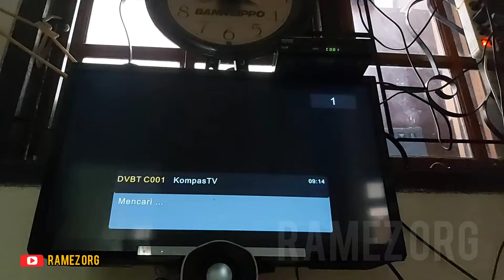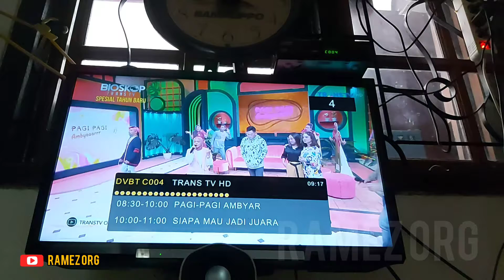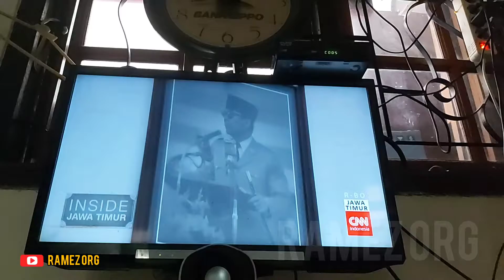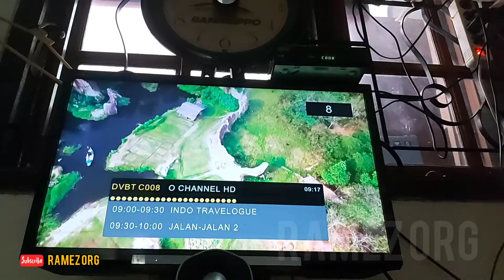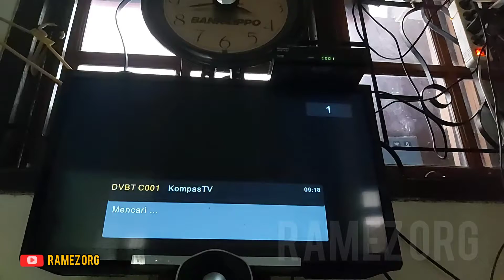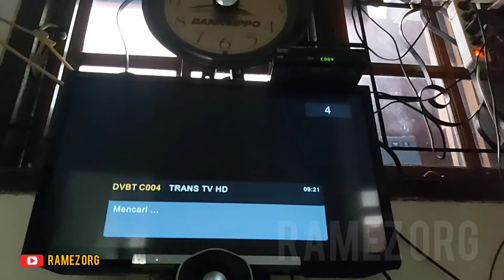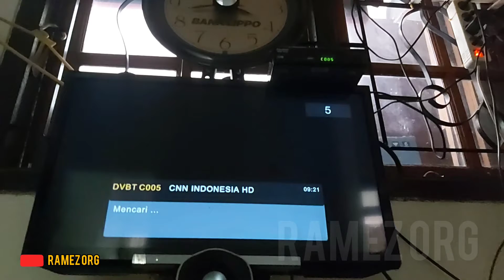Goldsat Revo T2 TV Digital | Pakai Antena Dalam Indoor Gambar Macet Program Acak Sebab Sinyal Lemah